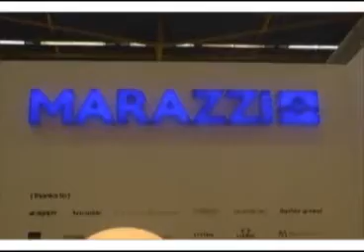Sassuolo Oggi TG - 4 aprile 2013